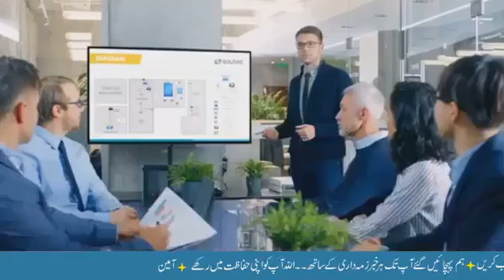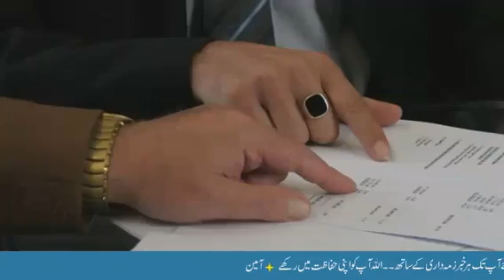3 Big News Regarding Saudi International Flight|Saudi Flight Operation|Update Saudi Flight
This video talks about Saudi International Flight.The more international flight will be extended before September 30.Ticket prices for the Saudi International flight have also been increased.